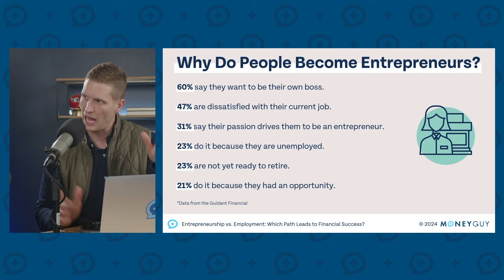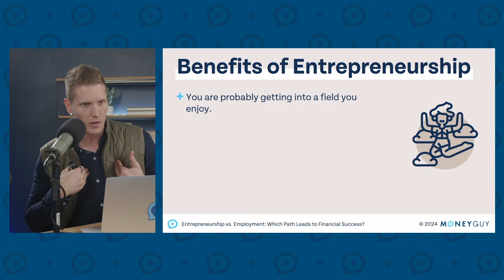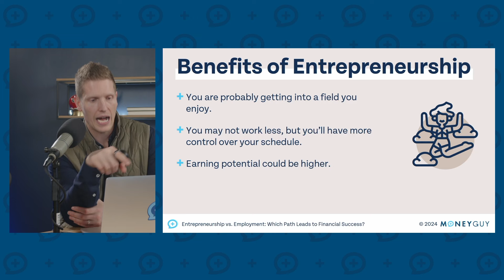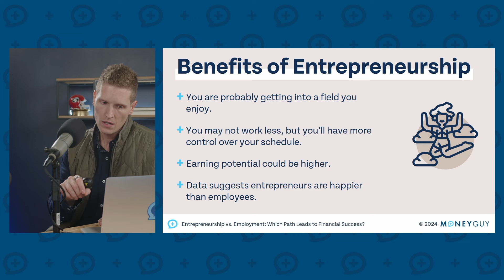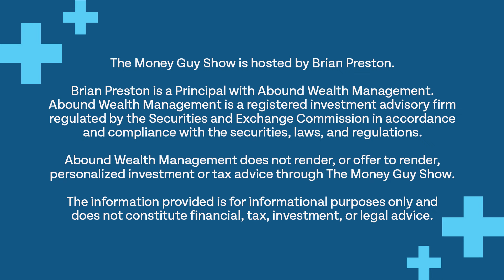The Benefits Of Being An Entrepreneur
How would you scale a mountain? Would you take a slow and steady hike up or try to scale it vertically? Traditional employment can be slower and steadier than entrepreneurship, while the latter can be a quicker, but riskier, path to wealth.